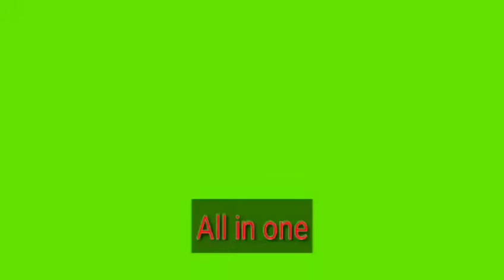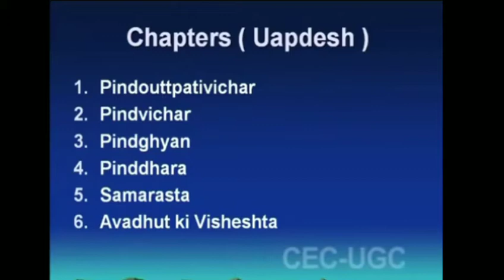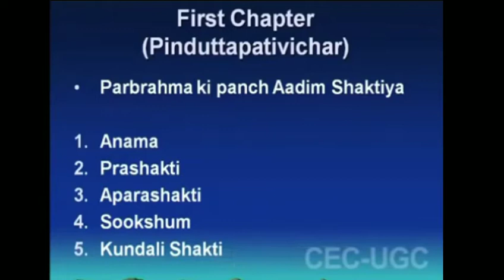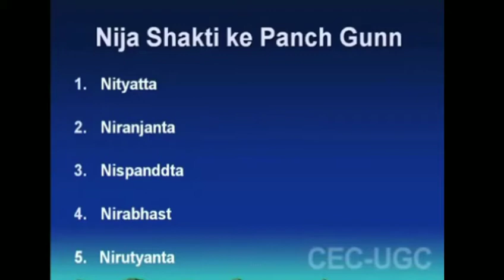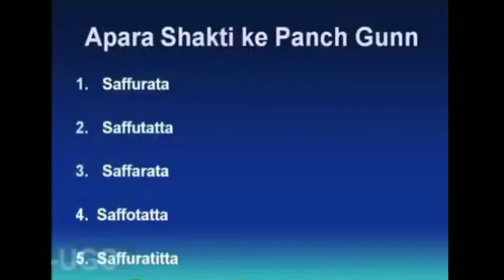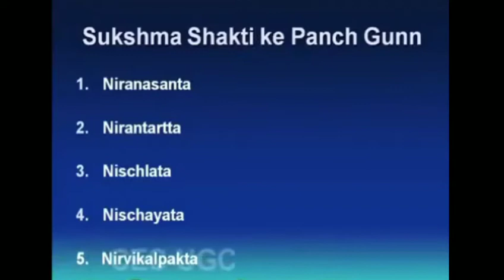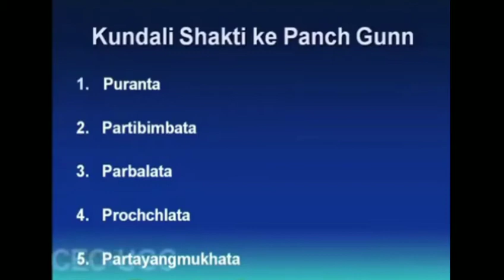सिद्धसिद्धान्त पद्धति भाग - 1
Fundamental Of Yoga Part -2 || योग के आधारभूत तत्व भाग - 2
what is ulcer? अल्सर क्या है? अल्सर कितने प्रकार का होता है? जाने सब कुछ अल्सर के बारे में एक ही वीडियो से
What is Acidity? Scientific Analysis of Acidity? एसिडिटी क्या है? वैज्ञानिक विश्लेषण के आधार पर देखिए एसिडिटी शरीर मे बनती कैसे है?
Symptoms And Causes Of Acidity
Regards
Shri Ram Sharma
(Yoga Teacher and Therapist Dubai)